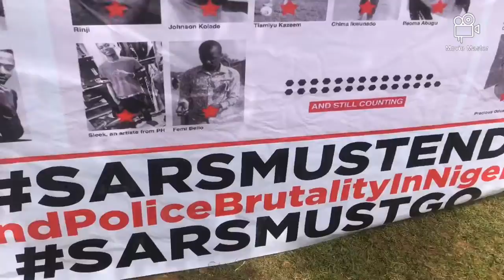MY EXPERIENCE ON THE END SARS PROTEST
To been 3 weeks since the Lekki Toll gate massacre took place on the 20th of October 2020 , and there has been nothing such as justice for the peaceful protesters who were directly shot at during the protest .
This protesters were said to be peaceful and unarmed , they just wanted to live .
For me the End Sars  protest was a very vital moment in Nigeria where people came together to stand for their right and what rightfully belongs to them .
For me , my experience on the End Sars protest was pretty cool  because people made sure everything went fine , only to hear a sad news a week after .
Nigerians are great people , and we will continue being great no matter what . We are brave /strong , and we will never stop trying to make our country better . .

Editing app: movie master